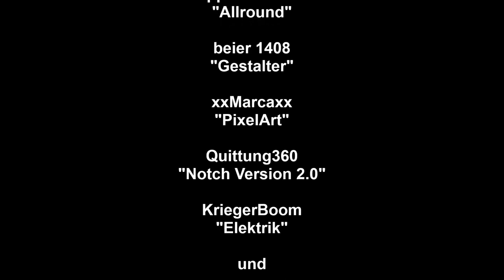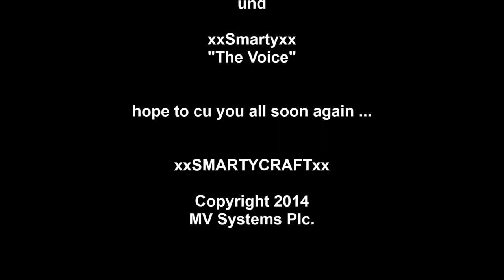Let´s play Tutorial Kolben & Piston Antrieb (Raupe) #2 Minecraft Xbox 360 Deutsch HD+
Teil des Tutorials Piston-Raupen Antrieb! Diesmal zeige ich euch noch,  wie man den Antrieb in zwei Richtungen steuern kann und damit die theoretische Grundlage für einen "echten" Fahrstuhl bekommt, sprich mit eigener Kabine usw. Naja bis dahin dauert es aber noch ein bissel grins :) Gute Unterhaltung und ps nicht vergessen!!!

Dieser Kanal ist im Schwerpunkt der XBox 360 Version von Minecraft gewidmet! Hier findet ihr viele Infos, Tutorials, Let`s Shows und Baupläne für die Xbox Version von Minecraft!

Bei Fragen oder Anregungen einfach mailen oder online anfragen :)